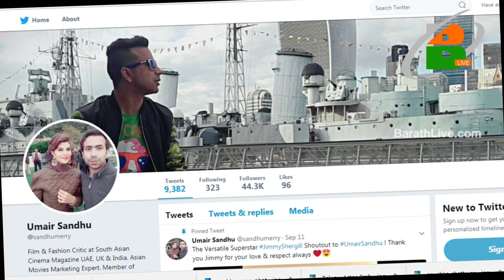Umair Sandhu's Bold Comments On Prabhas Anushka Shetty Marriage II BharatLive